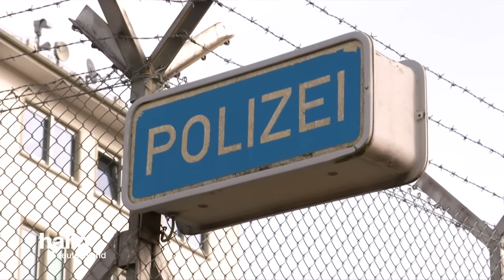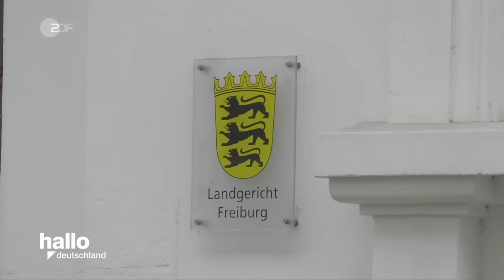Aktenzeichen XY Retro - 25 Tod von Mutter und Tochter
"hallo deutschland" vom 27. Mai 2021